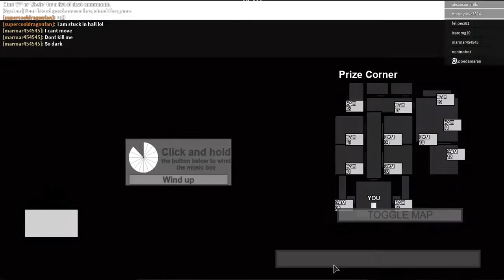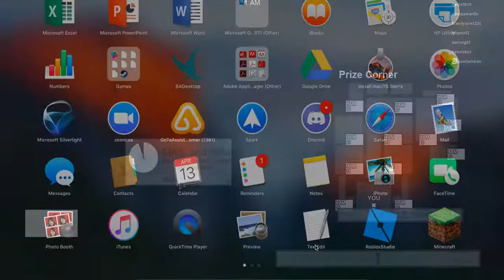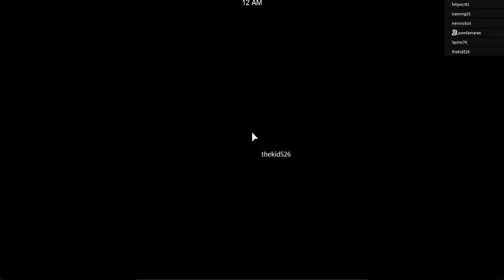Nightmare In The Pizzeria I Square Up Time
Today I decide to take a short break from Pokemon Brick Bronze, and play a Roblox Fnaf game.